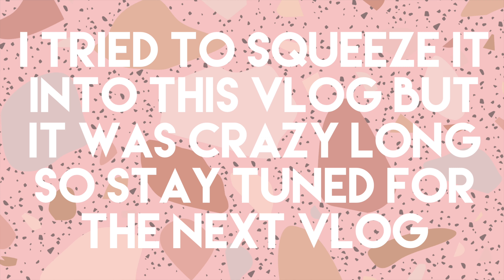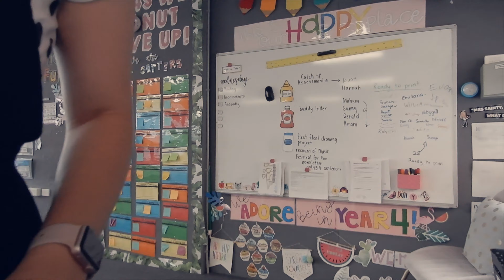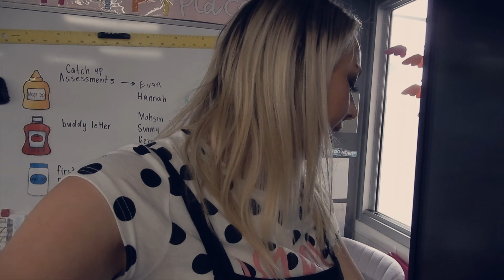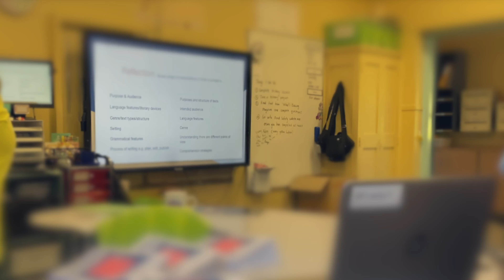DAY IN THE LIFE OF AN AUSSIE PRIMARY TEACHER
MUSIC CREDITS

Track: Intro & Table For Two
Download/Stream: smarturl.it/spotifybrycesainty